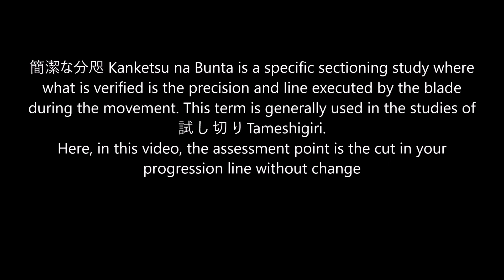Ogawa Ryu - 抜刀術 Battōujutsu 切り の 法 Kiri no Hou 簡潔な分咫 Kanketsu na Bunta Shidoshi Jordan Augusto II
抜刀術 - Battōujutsu  切り の 法 - Kiri no Hou 簡潔な分咫
Kanketsu na Bunta -  Shidoshi Jordan Augusto - II

簡潔な分咫 Kanketsu na Bunta is a specific sectioning study where what is verified is the precision and line executed by the blade during the movement. This term is generally used in the studies of  試 し 切 り Tameshigiri.
Here, in this video, the assessment point is the cut in your progression line without change